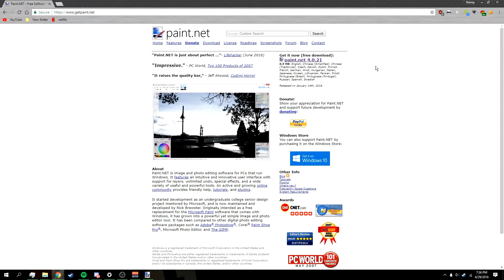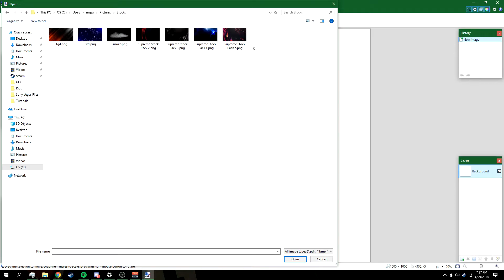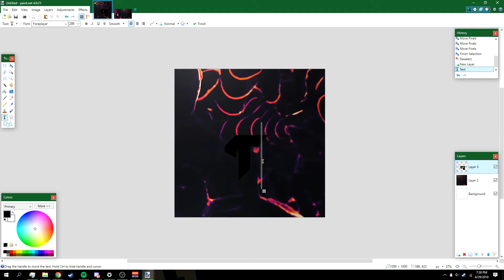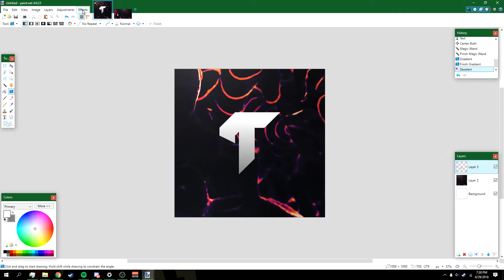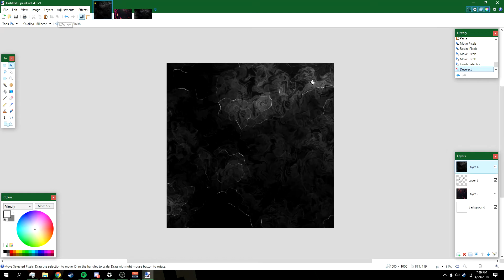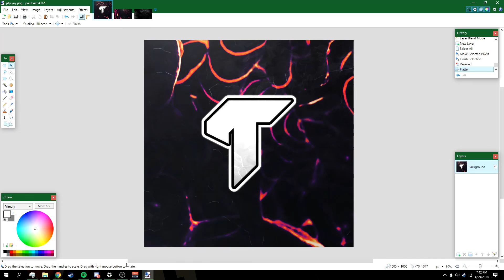How to Make a YouTube Profile Picture/Icon with Paint.Net Part 7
This is a tutorial on how to make a YouTube Gaming Profile Picture/Icon using a free program called paint.net. Don't be afraid to ask questions in the comment section!

DOWNLOADS & LINKS!

►PAINT.NET PROFILE PICTURE TEMPLATE (IF YOU DON'T WANT TO FOLLOW THE TUTORIAL & YOU'RE LAZY)